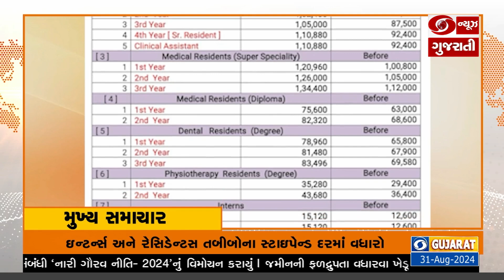પીએમ મોદીએ જીલ્લા ન્યાયપાલિકાના રાષ્ટ્રીય સંમેલનનું કર્યુ ઉદ્ઘાટન તથા મહત્વના સમાચાર Headlines@4pm